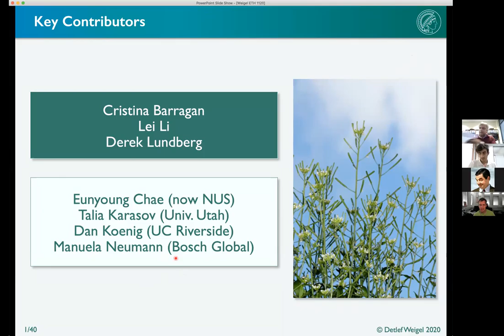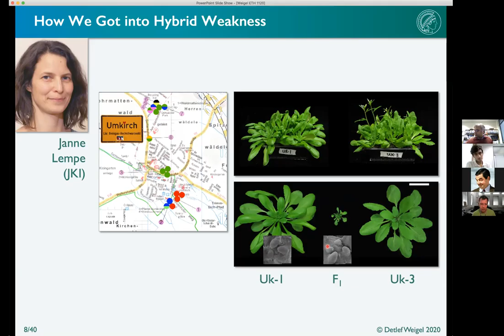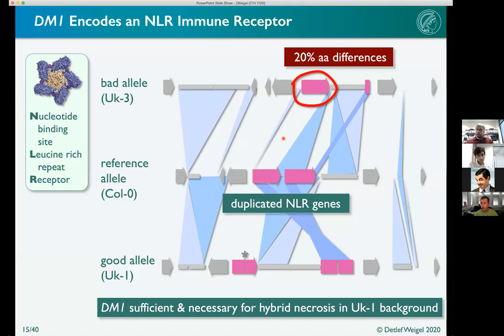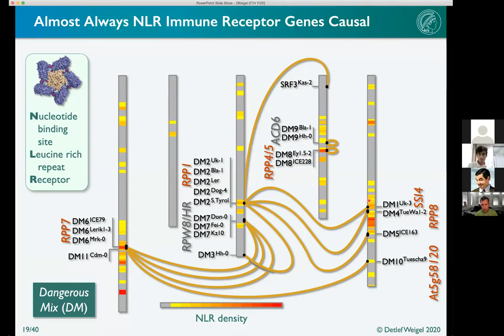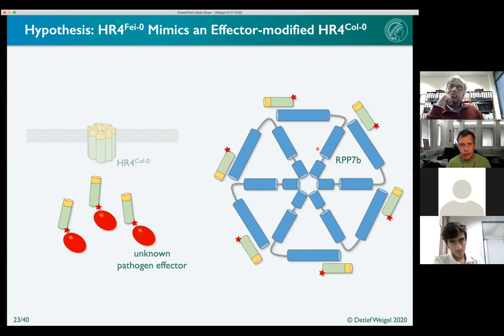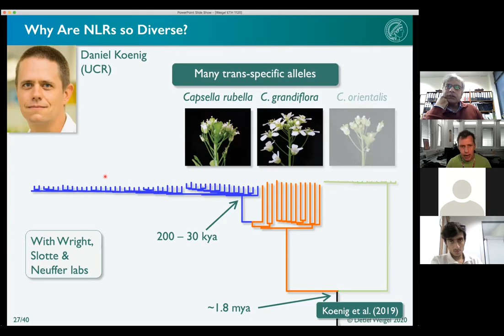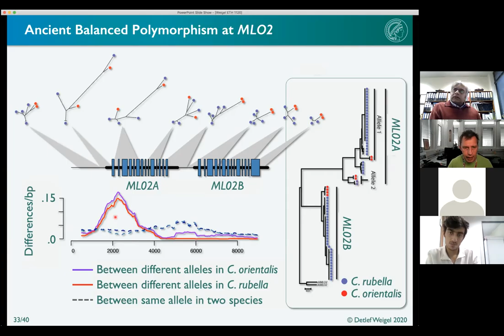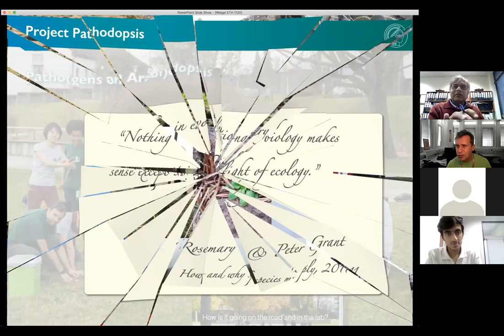Epistasis, the spice of life: Lessons from the study of the plant immune system – Dr Detlef Weigel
Colloquium zooming Molecular & Cellular Biology

We went LIVE with Prof. Dr. Detlef Weigel on 25th November 2020 for our seminar on the topic of Epistasis, the spice of life: Lessons from the study of the plant immune system. Prof. Dr. Detlef Weigel is the executive director of the Max Planck Institute of Developmental Biology, Germany.

Detlef Weigel, a German-American scientist, is currently Executive Director of the Max Planck Institute for Developmental Biology. He is a member of the US National Academy of Sciences, the German National Academy of Sciences Leopoldina and the Royal Society, and recipient of several scientific awards, most recently the Novozymes Prize of the Novo Nordisk Foundation.

The first major finding from his lab was that an Arabidopsis gene could dramatically accelerate flowering of trees; this established a proof of concept for Arabidopsis genetics as a platform for biotechnological discoveries. His group later discovered the first plant microRNA mutant and identified the factor that we now know to be the long sought-after mobile flower-inducing signal. Detlef was also one of the first to exploit natural genetic variation for understanding how the environment affects plant development. In recent years, this work has come to incorporate questions at the interface of evolution and ecology: How can wild plants adapt to climate change, and how do they manage to keep their pathogens at bay? In this research, he draws on the fruits of a collaborative effort initiated over a decade ago to sequence the genomes of over 1,000 natural A. thaliana strains (The 1001 Genomes Project).

Detlef has an extensive record of service to the scientific community, having served on a series of editorial and advisory boards. He is a forceful advocate of open access publishing and founding Deputy Editor of eLife. He is also a co-founder of three biotech startups.